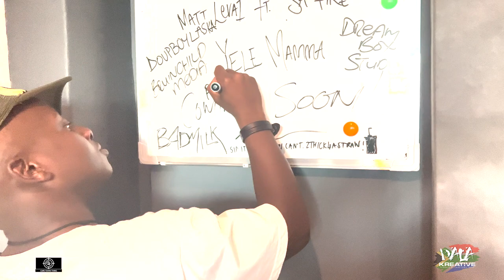Inside the Music Studio: A Day with Hannah V and Polly T | Vlog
In this behind-the-scenes vlog, join music producers Hannah V and Polly T for a day in the studio. Watch as they collaborate, create new music, and offer insights into their creative process. Whether you're a music lover or a producer yourself, this video offers a glimpse into the world of professional music production.

Directed by Cape Town Thing
Produced by Cape Town Thing

Music studio
Vlog
Behind the scenes
Music producers
Music production
Creative process
Collaboration
New music
Recording studio
Producer life
Songwriting
Audio engineering
Music marketing
Music inspiration
Studio session
Music industry
Music creation
Music makers
Music tech
Music industry news
Music producers community
Making beats
Music industry insights
Music production tips
Music production techniques
Music production tutorials
Music industry professionals
Music producer career
Music business advice
Music marketing strategies
Music industry trends
Music industry events
Music education
Music theory
Music composition
Music arrangement
Music notation
Music genres
Music history
Music culture
Music performance
Music appreciation
Music analysis
Music criticism
Music publishing
Music licensing
Music royalties
Music distribution
Music streaming
Music downloads
Music sales
Music merchandising
Music concerts
Music festivals
Music awards
Music videos
Music documentaries
Music biographies
Music interviews
Music reviews
Music recommendations
Music charts
Music rankings